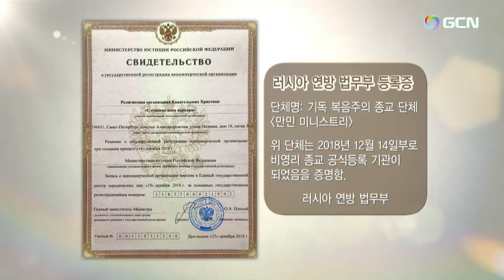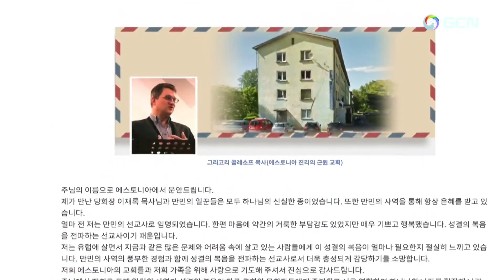(韓)매거진 성경의 기적-러시아 선교 マガジン聖書の奇跡1237回 /"戦争中のロシアのクリスチャンの信仰".... .2022.11.11.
Senior Pastor Rev. Dr. Jaerock Lee  Manmin Central Church